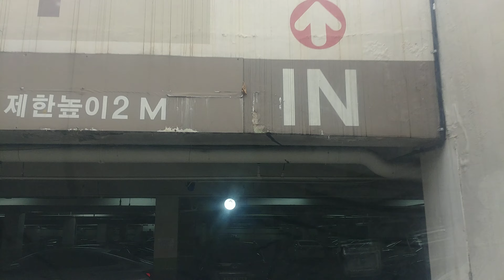인천 선학아주아파트 대영산전 청색 장내경보등(무음) & 경광전기 K125 구형 오일부족 장내경보등(본체:위너기술) 재답사